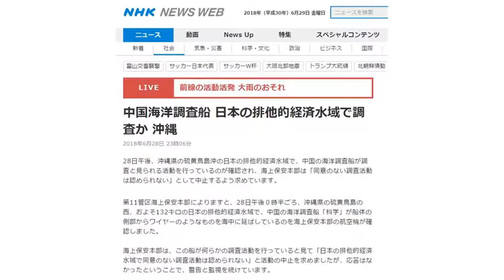中国海洋调查船被指进日本专属经济区 遭日方阻挠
谢谢！中国海洋调查船被指进日本专属经济区 遭日方阻挠